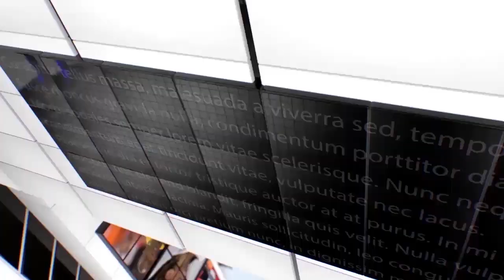IPN NEWS - भाजपा युवा मोर्चा मंडल उपाध्यक्ष के साथ चरदा सामुदायिक स्वास्थ्य केंद्र में हुई बदसलूकी